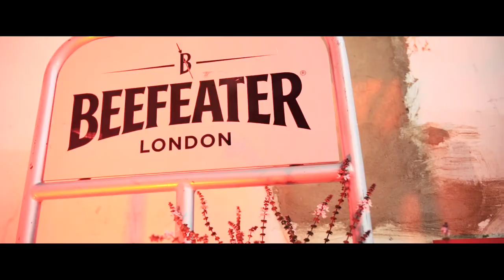a Popular Bunch :: Pernod Ricard SA :: Gin & Tonic Festival JHB :: Monkey47 - Beefeater - Malfy